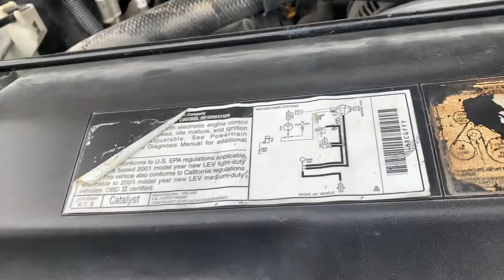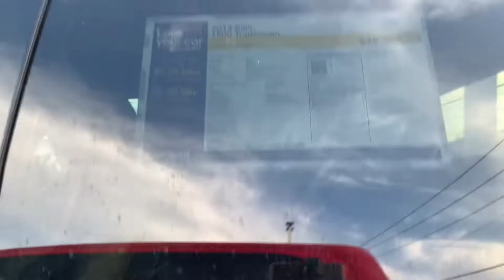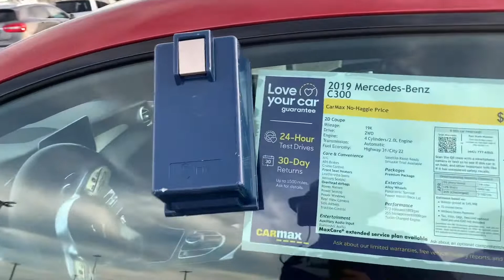MY TRUCK BROKE DOWN! TATA GOES TO DEALERSHIP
Wasssuppppppp!!! It’s TATA BACK AGAIN WITH ANOTHER VIDEOOOOO! Come in and watch ya boy shop for a new vehicle!!! And stay tinder for more videos! I promise to keep them coming the only way is up!